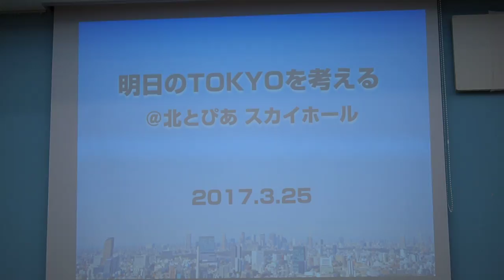2017.03.25「3.25明日のTOKYOを考える」: 吉田万三さん (市民連合 in 足立準備会)【14/15】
「3.25明日のTOKYOを考える」

日時：2017年3月25日（土）
　　　開場　18:10 〜
　　　開演　18:30 〜
場所：北とぴあ スカイホール （東京都北区王子１丁目１１−１ ）
主催：「3.25明日のTOKYOを考える」実行委員会
共催：みんなで選挙＠東京12区

〈テーマ 〜ゲストと考える〜〉
◆「TOKYOのそらと大地」岡本達思さん（公益社団法人理事）
◆「福島から避難してのいま」鴨下祐也さん（ひなん生活を守る会）
◆「築地市場の豊洲移転について」水谷和子さん（一級建築士）
◆「都政のいまを考える」横田 一さん（フリージャーナリスト）